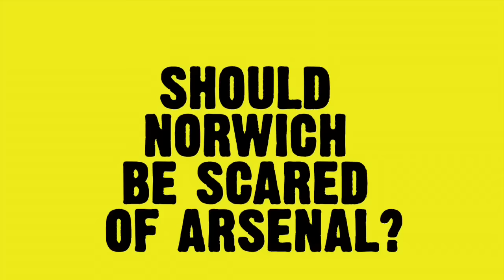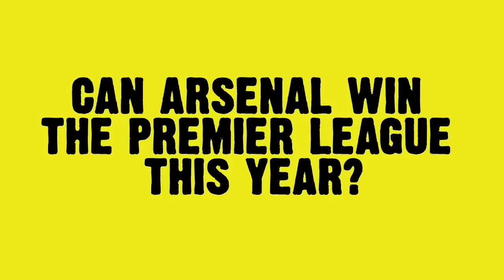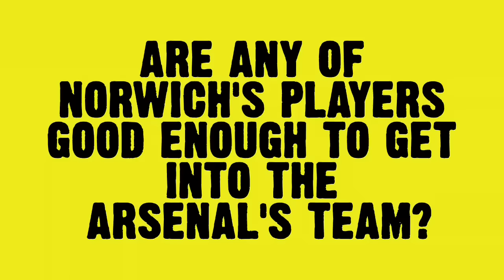Agree To Disagree (Part 2) With ArsenalFanTV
Having some fun with Robbie from Arsenal Fan TV ahead of this weekends game between us. Loads more collaborations with him coming soon.